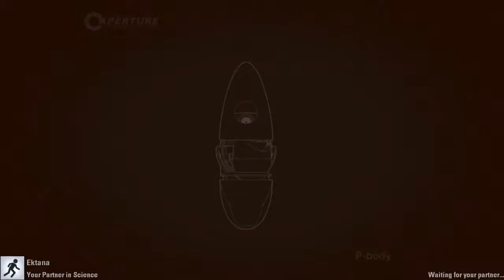Portal 2 - Finale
And like that, we gone